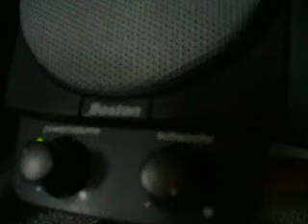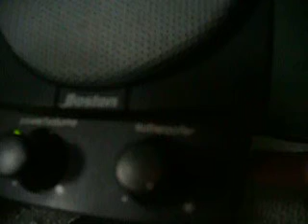NOAA Weather Radio Tornado Watch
Tornado watch on November 5th.